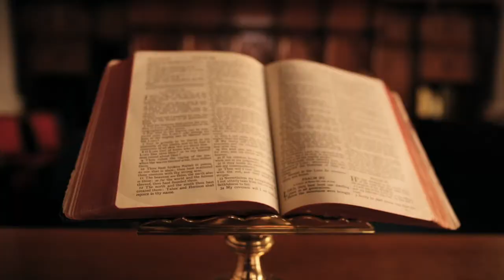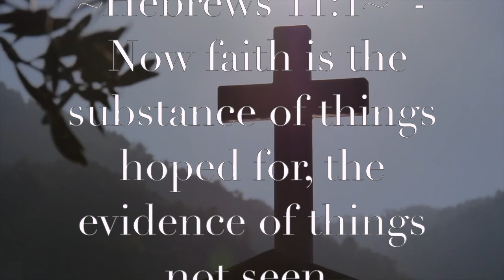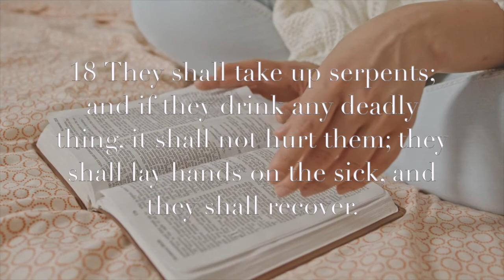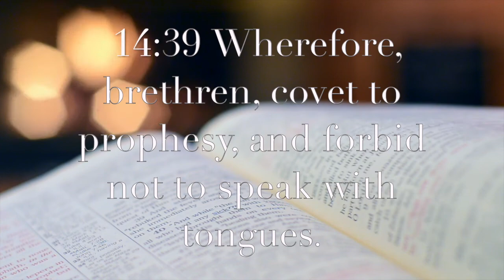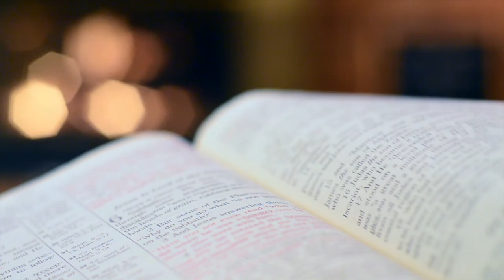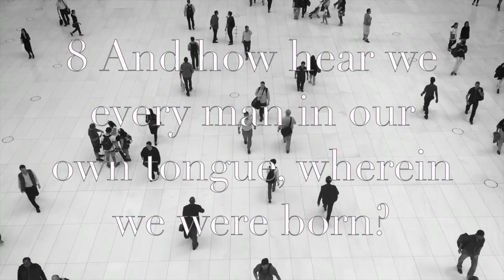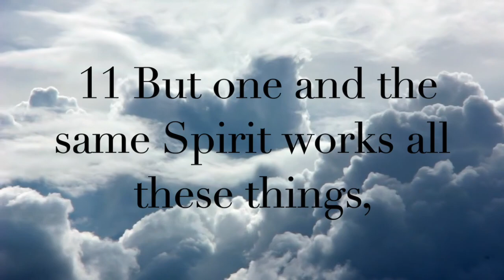HOLY SPIRIT GIVES YOU GIFTS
Believers must be aware that we are not here without divine help. Holy Spirit, the precious gift from Jesus Christ came to dwell in us. He also has gifts to give to us. This video brings an overview of the nine gifts of the Spirit that is available through the person of the Holy Spirit. Holy Spirit give us gift as he wills to equip the saints for the work in the Kingdom of God. Know your gift or gifts and use them for the glory of God.